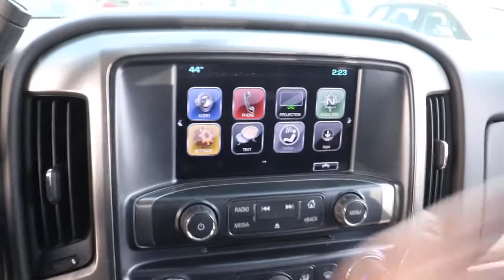2018 Chevrolet Silverado 1500 Near Me, Oak Lawn, Matteson, Northwest Indiana, Calumet City P21159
Deep Ocean Blue Metallic Used 2018 Chevrolet Silverado 1500 available in Chicago, Illinois at Kingdom Chevrolet. Servicing the Oak Lawn, Matteson, Calumet City, area.
2018 Chevrolet Silverado 1500 LT - Stock#: P21159 - VIN#: 1GCVKREHXJZ255688

Kingdom Chevrolet
6603 S Western Ave

Clean CARFAX. 2018 4D Double Cab Chevrolet Silverado 1500 LT LT1 Deep Ocean Blue Metallic 6-Speed Automatic Electronic with Overdrive 4WD EcoTec3 4.3L V6 HUGE INVENTORY REDUCTION SALE GOING ON NOW!! NO CREDIT, LOW CREDIT NO PROBLEM . WE HAVE THE TEAM TO HELP YOU GET INTO A GREAT DEPENDABLE RIDE. With some options like All Star Edition (110-Volt AC Power Outlet, Dual-Zone Automatic Climate Control, Electric Rear-Window Defogger, Remote Vehicle Starter System, Theft Deterrent System (Unauthorized Entry), and Thin Profile LED Fog Lamps), Preferred Equipment Group 1LT (150 Amp Alternator, 4.2 Diagonal Color Display Driver Info Center, 6 Speaker Audio System, Bluetooth For Phone, Body Color Bodyside Moldings, Body-Color Door Handles, Body-Color Mirror Caps, Body-Color Power Adjustable Heated Outside Mirrors, Chevrolet Connected Access, Chevrolet w/4G LTE, Chrome Grille Surround, Color-Keyed Carpeting w/Rubberized Vinyl Floor Mats, Deep-Tinted Glass, Driver & Front Passenger Illuminated Vanity Mirrors, EZ Lift & Lower Tailgate, Front Chrome Bumper, HD Radio, Leather Wrapped Steering Wheel w/Cruise Controls, Manual Tilt Wheel Steering Column, OnStar & Chevrolet Connected Services Capable, Power Windows w/Driver Express Up, Rear 60/40 Folding Bench Seat (Folds Up), Rear Chrome Bumper, Rear Wheelhouse Liners, Remote Keyless Entry, Remote Locking Tailgate, Single Slot CD/MP3 Player, and Steering Wheel Audio Controls), Trailering Package (Heavy-Duty Rear Locking Differential), 10-Way Power Driver's Seat Adjuster, 3.42 Rear Axle Ratio, 40/20/40 Front Split Bench Seat, 4-Wheel Disc Brakes, 6 Speakers, ABS brakes, Air Conditioning, Alloy wheels, AM/FM radio: SiriusXM, Bodyside moldings, Brake assist, Bumpers: chrome, CD player, Cloth Seat Trim, Compass, Delay-off headlights, Driver door bin, Driver vanity mirror, Dual front impact airbags, Dual front side impact airbags, E85 FlexFuel Capable, Electronic Stability Control, Exterior Parking Camera Rear, Front anti-roll bar, Front Center Armrest w/Storage, Front reading lights, Front wheel independent suspension, Fully automatic headlights, Heated door mirrors, Heated Driver & Front Passenger Seats, Heavy Duty Suspension, High-Intensity Discharge Headlights, Illuminated entry, Integrated Trailer Brake Controller, Low tire pressure warning, Occupant sensing airbag, Outside temperature display, Overhead airbag, Overhead console, Panic alarm, Passenger door bin, Passenger vanity mirror, Power door mirrors, Power steering, Power windows, Premium audio system: Chevrolet MyLink, Radio data system, Radio: AM/FM 8 Diagonal Color Touch Screen, Rear reading lights, Rear step bumper, Remote keyless entry, SiriusXM Satellite Radio, Speed control, Speed-sensing steering, Split folding rear seat, Steering wheel mounted audio controls, Tachometer, Tilt steering wheel, Traction control, Trip computer, Variably intermittent wipers, Voltmeter, and Wheels: 17 x 8 Bright Machined Aluminum.brbrbrAwards:br  * 2018 KBB.com 10 Most Awarded Brandsbrbr$$$ Priced To Sell Fast!! $$$ Many Cars under $10k and under $5K!! Kingdom Chevy Whether you are looking for a new, used or certified Chevrolet car, truck, or SUV you will find it here. We service Addison, Burbank, Calumet City, Carol Stream, Chicago, Cicero, Des Plaines, Downers Grove, Elk Grove Village, Elmhurst,Homer Glen, Lincolnshire, Melrose Park,Oak Forest, Oak Lawn, Oak Park, Orland Park, Chicago Land All prices plus TTDRD.
Preferred Equipment Group 1LT,3.42 Rear Axle Ratio,Heavy-Duty Rear Locking Differential,Wheels: 17 x 8 Bright Machined Aluminum,40/20/40 Front Split Bench Seat,Cloth Seat Trim,10-Way Power Driver's Seat Adjuster,Heated Driver & Front Passenger Seats,Heavy Duty Suspension,Radio: AM/FM 8 Diagonal Color Touch Screen,SiriusXM Satellite Radio,Electric Rear-Window Defogger,Color-Keyed Carpeting w/Rubberized Vinyl Floor Mats,OnStar & Chevrolet Connected Services Capable,110-Volt AC Power Outlet,All Star Edition,E85 FlexFuel Capable,Trailering Package,Integrated Trailer Brake Controller,Remote Vehicle Starter System,Thin Profile LED Fog Lamps,Deep-Tinted Glass,4WD Active Transfer Case,Power Windows w/Driver Express Up,Rear 60/40 Folding Bench Seat (Folds Up),Remote Locking Tailgate,Chevrolet Connected Access,Remote Keyless Entry,Rear Wheelhouse Liners,Body Color Bodyside Moldings,Bluetooth For Phone,Dual-Zone Automatic Climate Control,Body-Color D